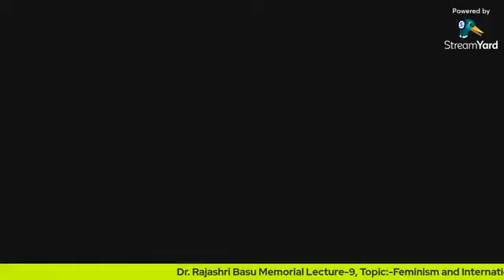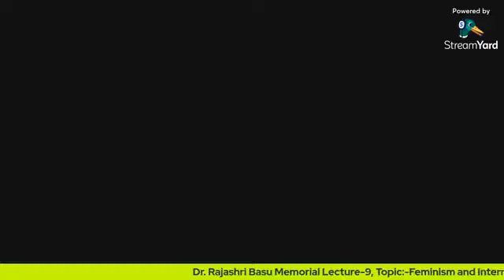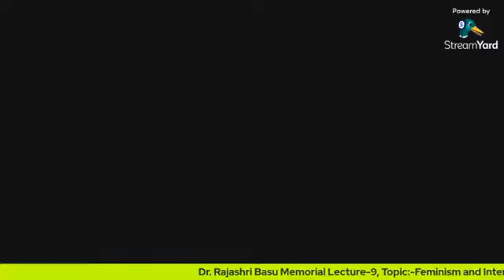Dr.Rajashri Basu Memorial Lecture-9,Feminism and International Relations,Speaker:-Prof.Ishani Naskar